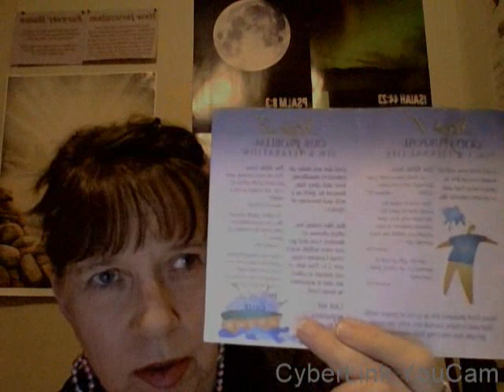Diving Into Psalms Psalm 10